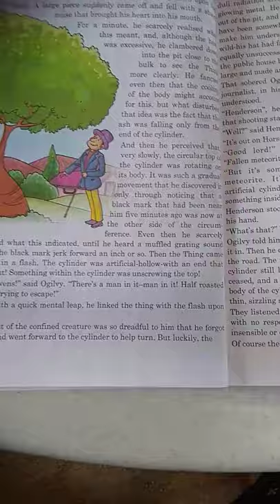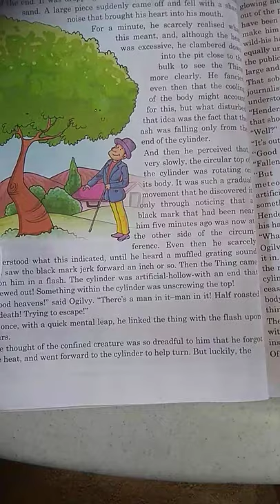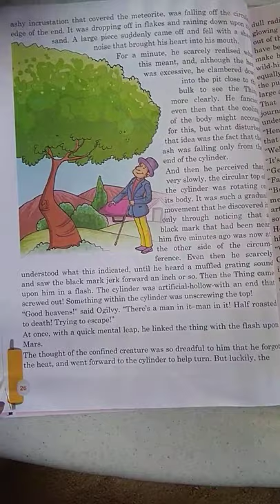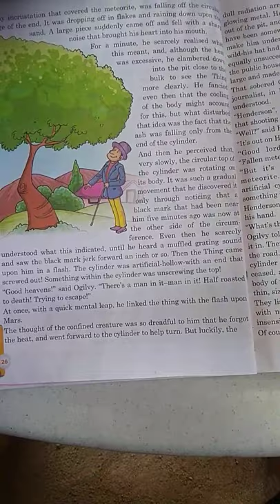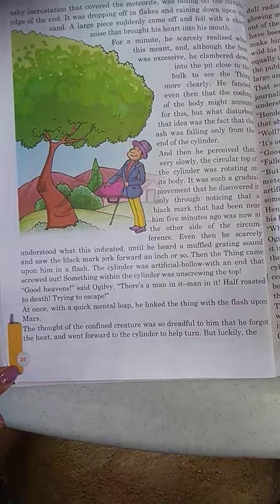C6 ENGLISH 31.08